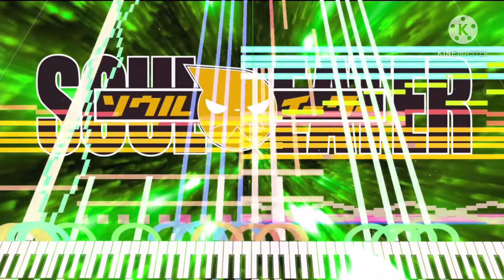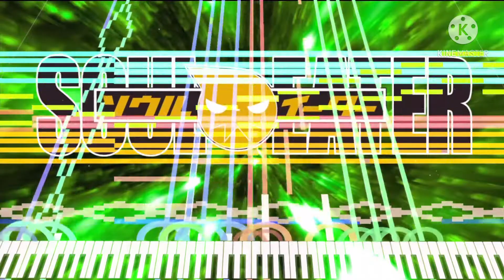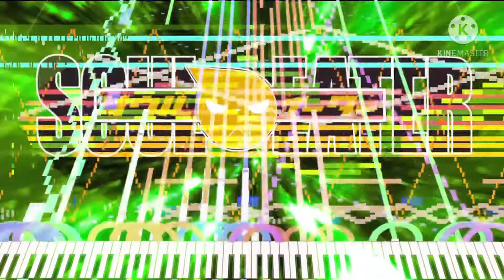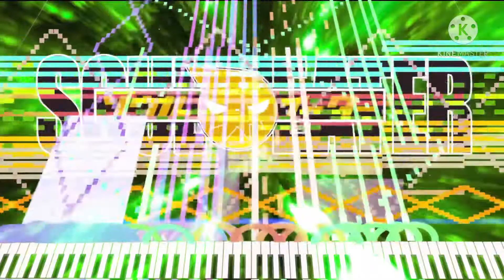[Black Midi] Soul Eater - Paper Moon, 95k notes, Me.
Midi info.
File name; Soul Eater - Paper Moon.mid
File size; 775KB
Notes; 94,922.
Blacker; Me.
Original video; This one.

Software info.